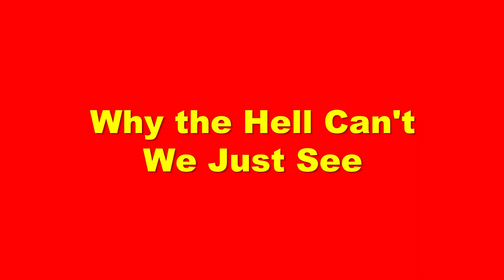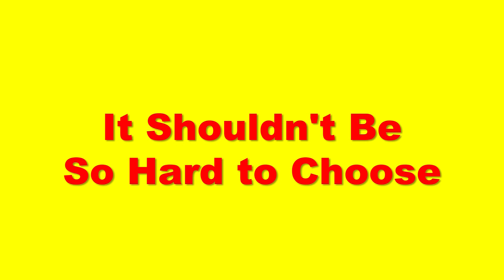Buzz Kings - Fake News (Official Lyric Video)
Fake News! Here's the lyric video for the latest single from Buzz Kings!